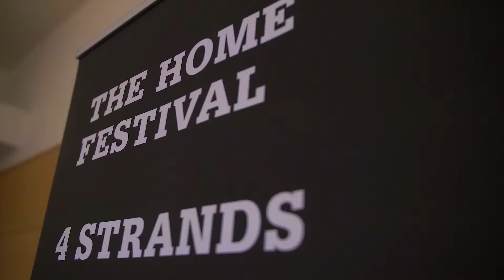Met Talk ft Rabbi Silverman and Holocaust survivor Sam Gontarz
We were joined by Rabbi Silverman, Holocaust Survivor Sam Gontarz and his son as they described Sam's inspiring story of survival leading him to Manchester in 1947

The Home Festival is an exciting opportunity for students to engage with Manchester’s rich and diverse culture and history. Using speakers within Manchester Metropolitan as well as the wider community, students will get the opportunity to attend a diverse range of talks and performances to help them embrace their creatively, actively engage with the city and think outside the box. Film created by Social Communications, a complete communications agency, with offices in Manchester, Leeds and Bristol.